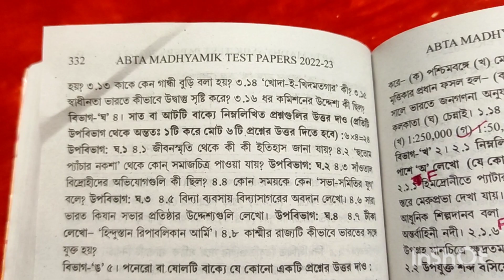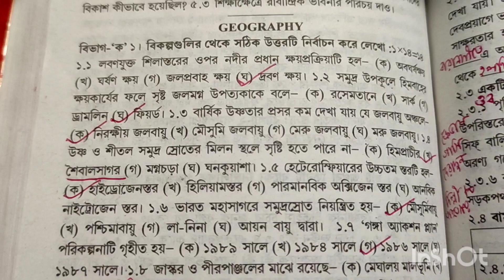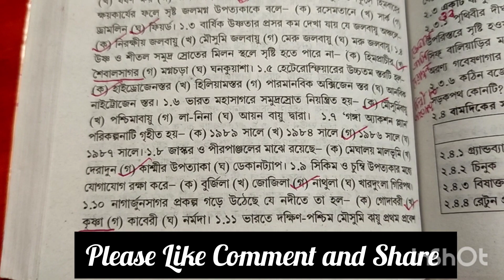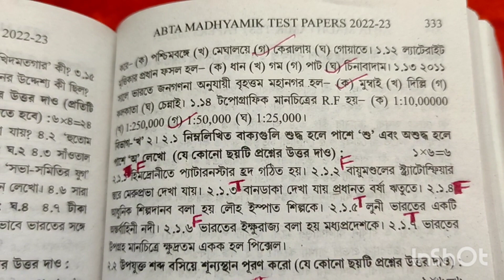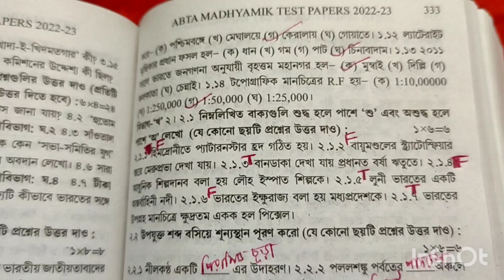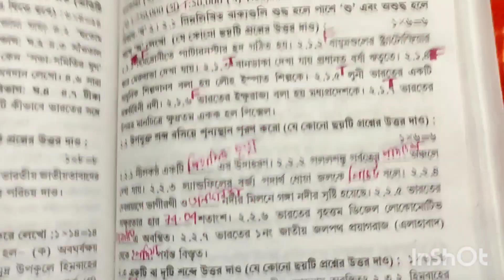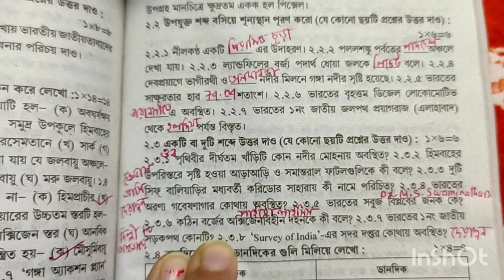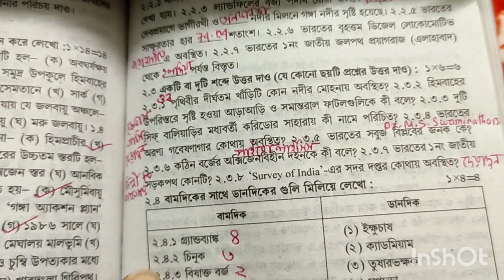ABTA Madhyamik 2023 Test Paper Solved | Geography Page-332 With Map Pointing | WBBSE